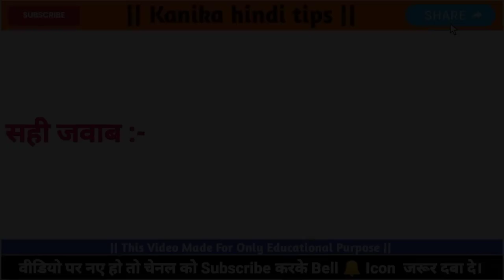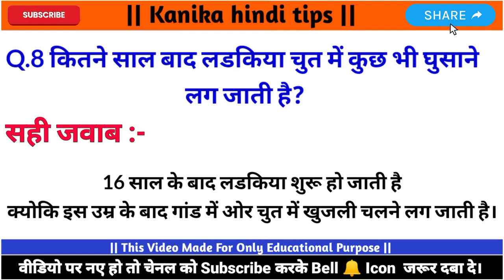how to fit our ass in pusssy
Is video mai batya gaya hai ki kaise ladki kai sath sex kare jo uski yoni mai ling pura jaye